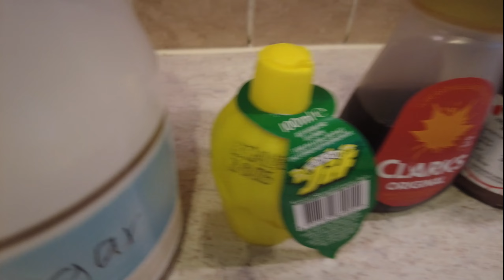FAMILY MEALS OF THE WEEK FEB 2024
What our family ate this week. We are a family of 5 at home, plus I have the grandchildren over once a week for dinner. Although we took them out this week for Ava's birthday.

I got the inspiration for the pie from Naveen Jaspal

Leanne x